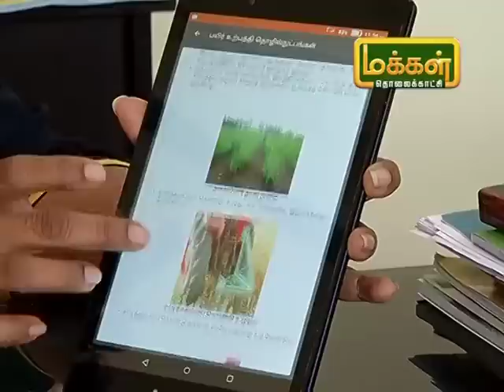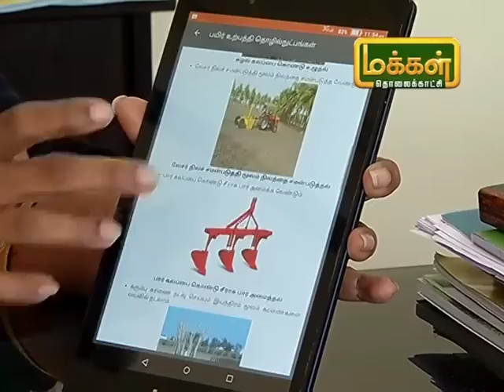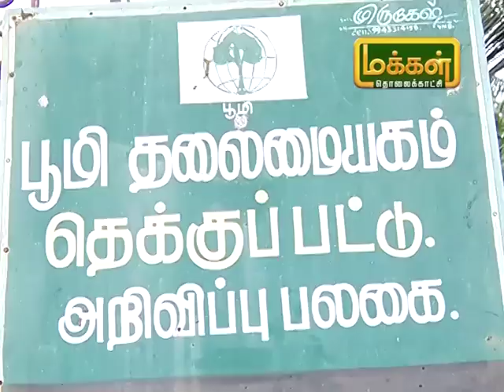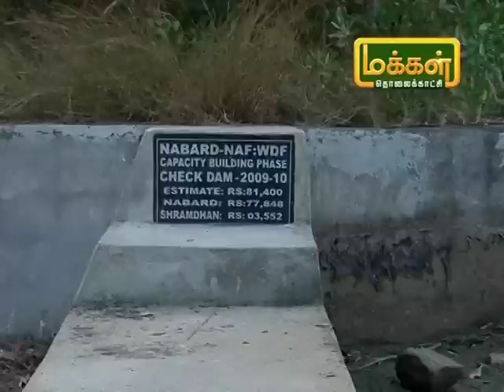மலரும்பூமி|09 04 2019|இலவசமாக சொட்டுநீர் பாசனத்தில் பயன்பெற்ற விவசாயின் கருத்து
மலரும்பூமி |வளர்சோலை|
தகவல் தொழில்நுடங்கள் வளர்ச்சி அடைந்து தகவகளுடன் உழவர்கள் துரிதகமாக சென்றடைய பல சாதனகங்கள் உள்ளன. அனால் அரசு மற்றும் வங்கி செயல்படுத்தும் திட்டங்கள் உழவர்களுக்கு சென்று சேர்வது பல வழிகளில் தாமதமாகிறது.இந்த வரிசையில் வேளாண் பட படிப்பு முடித்து அரசு பணியில் சேர்ந்து பணியாற்றிய பின்னர் உழவர்களுக்கு நேரடியாக திட்டங்கள் சென்று சேர வேண்டும் என்ற உயரிய நோக்கத்தில் பூமி இயற்கை வள பாதுகாப்பு மையம் என்ற சேவை அமைப்பு துவங்கி நடத்தி வருபவர். ஞானசூரிய பகவான் அவர்கள். உழவர்களுக்கு செய்த பல சேவைகள் மற்றும் பணிகள் பயன்பெற்ற பல உழவர்கள் மற்றும் பண்ணை மகளிர் ஆசிரியர் ஏராளம் இன்றைய நிகழ்ச்சியில் அவர்களுது நோக்கம் மற்றும் அவர்கள் ஆற்றிய பணிகள் குறித்து கூறுகிறார்.